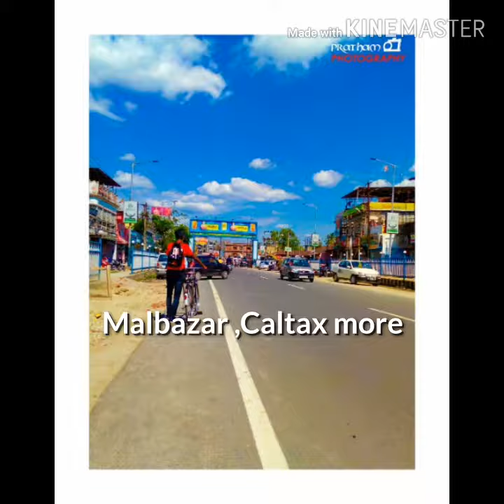Its Pratham Photography | Photography lovers | Mobile photography | Creative photography | NIKON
Hello friends this video is nothing about any topic this video just I made so if you don't know that which type of photography we should click and watch and understand and than shoot photography with ur Phone